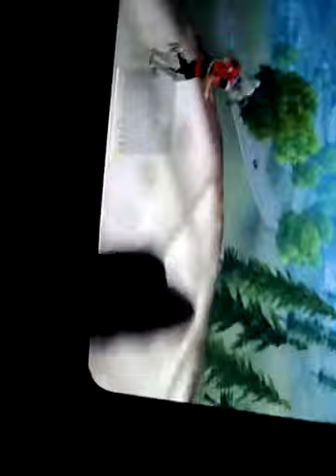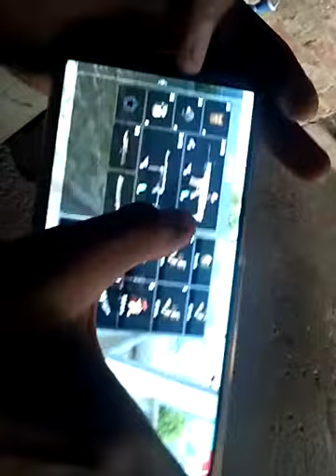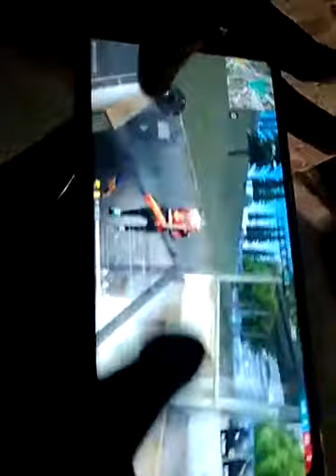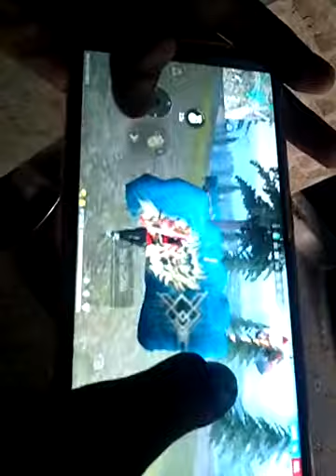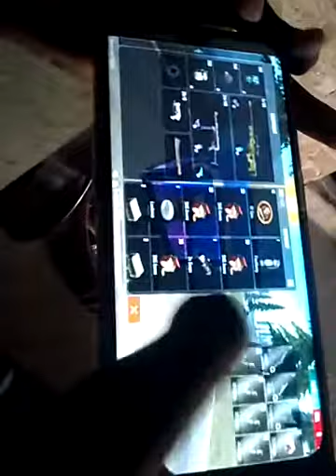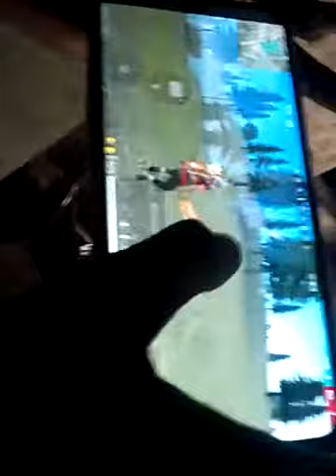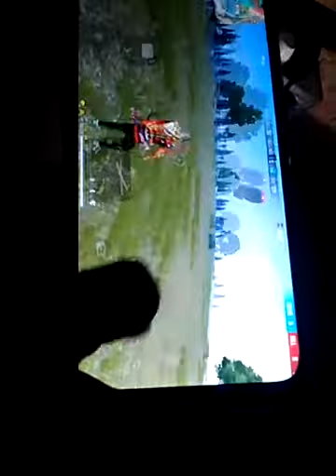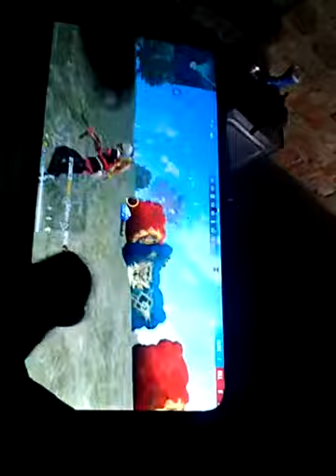July 3, 2021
OP hastag